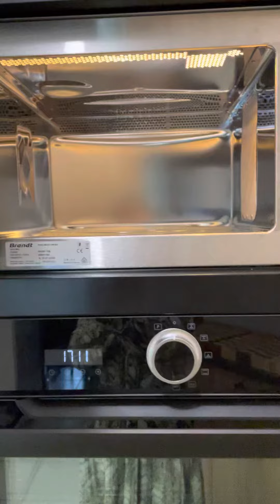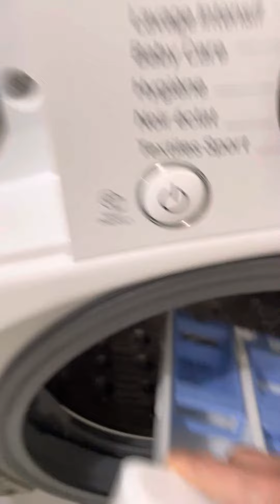The Kitchen… After 🤩